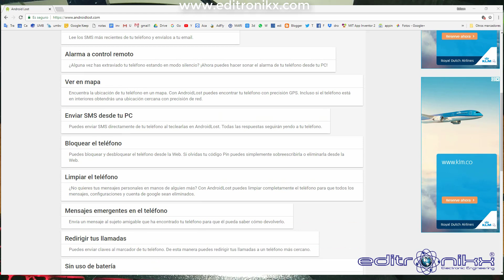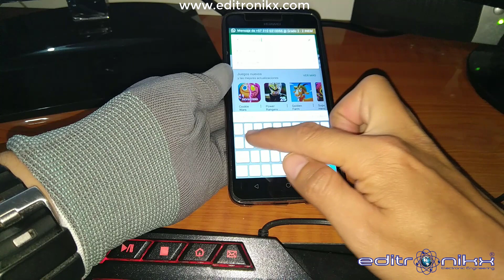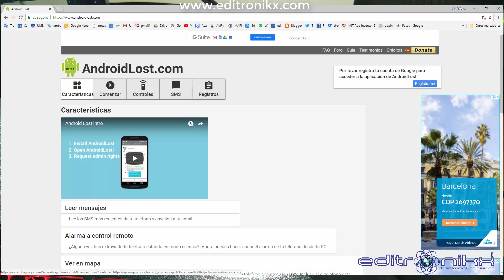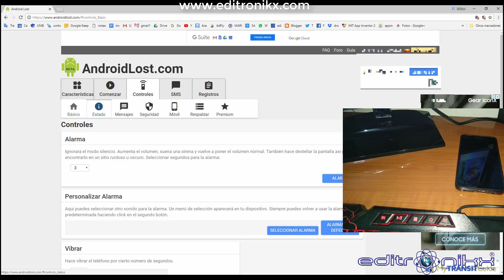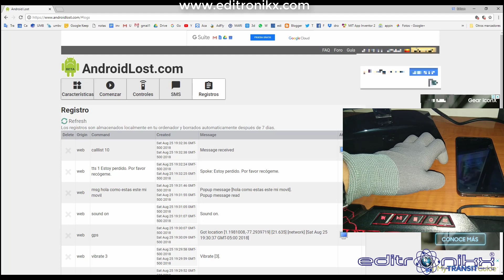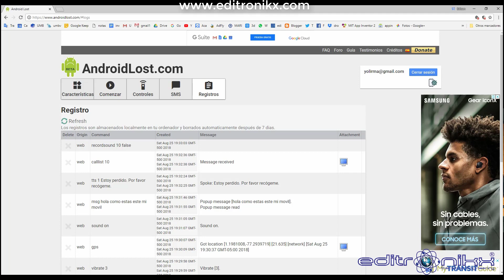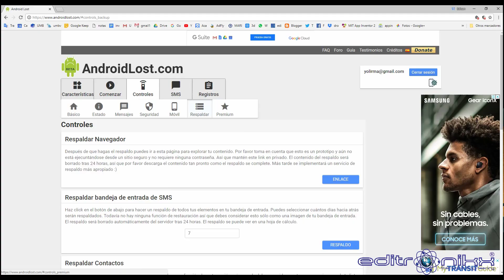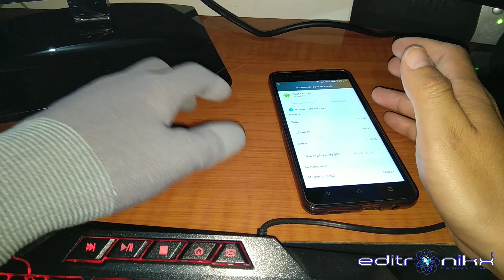como rastrear, tomar fotos, ver contactos, activar alarma de tu celular desde internet | editronikx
en este vídeo veremos como ubicar con el gps tu celular, como tomar fotos, como ver lista de llamadas, como activar el sonido, como grabar el sonido, como ver mensajes, como activar el vibrador, como activar alarma, como bloquearlo, como activar el flash y muchas cosas mas.